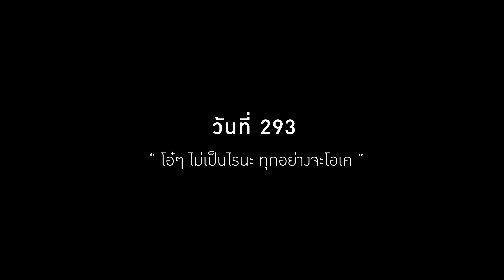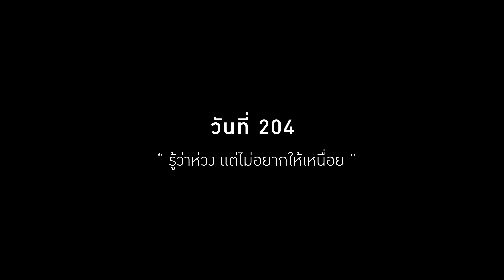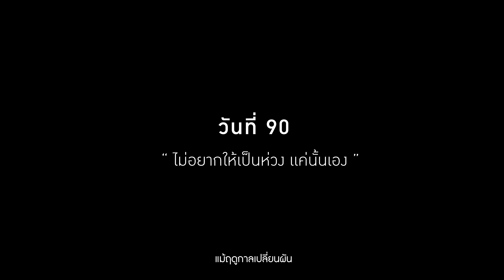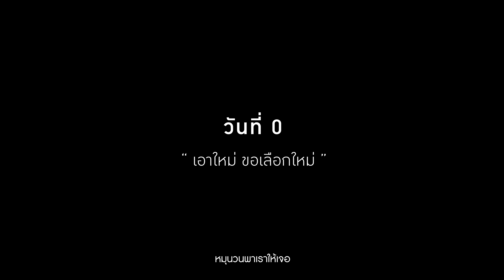เพลง กอดเธอแน่นๆ เลย l ว่าน ธนกฤต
Credit
เนื้อร้อง : ธนกฤต พานิชวิทย์
ทำนอง : วิรัตน์ถิรภัทธ์ ชินนภาแสน
เรียบเรียง : วิรัตน์ถิรภัทธ์ ชินนภาแสน
Producer : ธนกฤต พานิชวิทย์

Production Music Video
Production :  EveryD House
Director : Pakawit Boonyodom
Assistant Director :  Kristsakorn Benyakul
Director of Photography : Kay Phumidon
Project Manager : Natchanan Puengpong
Editor : Pakawit Boonyodom
Colorist : Kay Phumidon

เนื้อเพลง : กอดเธอแน่นๆเลย

หากมีสักคนที่รู้ใจ ปลอดภัยเมื่อเจอเรื่องร้ายใด
หากใครคนนั้นคอยห่วงใย  ให้รู้เอาไว้คือฉันเอง

จากวันที่เราเจอกัน ใกล้ชิดกัน  ผูกพันไมตรีตรงกันจนกลายเป็นรัก
 ไม่รู้จำได้ไหม ว่าฉันเองไม่เคยเปลี่ยนไป

* โลกยังสวยงามเสมอ หมุนวนพาเราให้เจอ
ไว้ใจได้เลยตลอดไป ว่าข้างๆเธอ ไม่ว่านานแค่ไหน
แม้ฤดูกาลเปลี่ยนผัน ฉันยังคงเดิมเสมอ
โชคดีที่ได้รู้จักเธอ รักเธอเสมอและจะกอดเธอไว้แน่นๆ ไปเลย

หากใครสักคนมีหัวใจ และถ้าดวงใจนั้นแข็งแรง
จะหนักจะหนาก็ไม่เปลี่ยนแปลง  ความรู้สึกนั้นยังมั่นคง

**   ขอสัญญา ด้วยหัวใจ  จะไม่มีวันห่างไกล..ตราบที่โลกใบนี้ยังไม่หยุดหมุน
กอดเธอแน่นๆเลย

Youtube Streaming : Goodsperm Channel